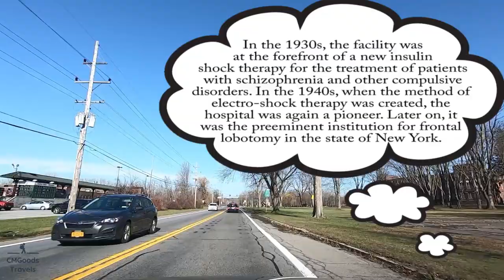Pawling, New York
Driving around Pawling, New York in the Hudson Valley.